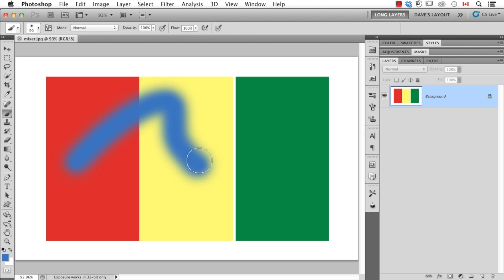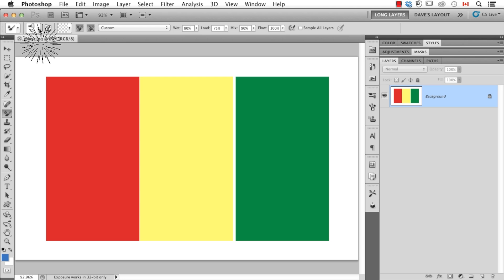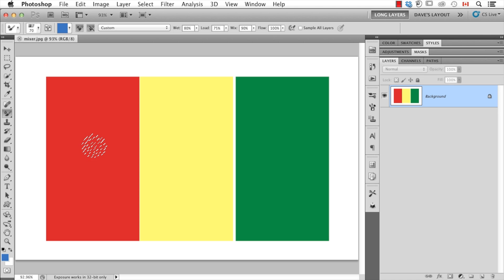Tutorial for the CS5 Mixer Brush : Important Photoshop Tips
Using the CS5 mixer brush is a lot more interesting than a regular brush because it can be used almost as if the paint is actually wet. This allows for more mixing and greater detail with colors while using Photoshop. Learn more about this tutorial for the CS5 mixer brush with tips from an Adobe expert and teacher in this free online video.

Expert: Dave Cross
Bio: Dave Cross has been helping photographers and creative professionals get the most out of their Adobe software for 25 years.
Filmmaker: Jeffrey Carter

Series Description: Whether it's for personal use or professional, Photoshop is a great program to master. David Cross has been working and teaching with Adobe programs for 25 years and knows a thing or two about Photoshop. Learn more about mixing colors, using 3D layers or just adding a picture to Facebook with help from an Adobe expert in this free online video series.